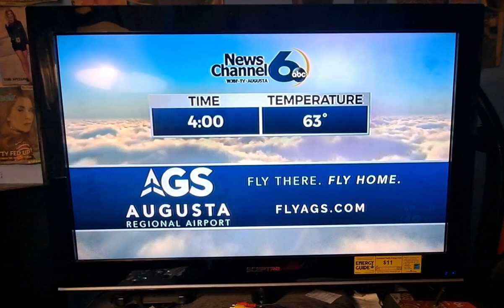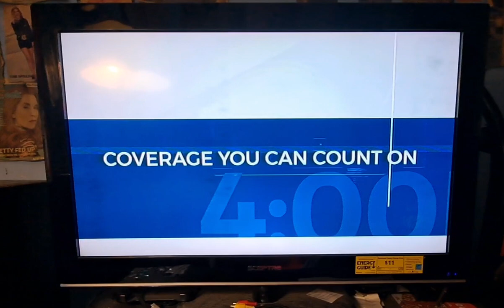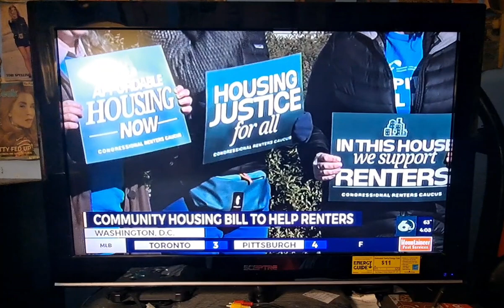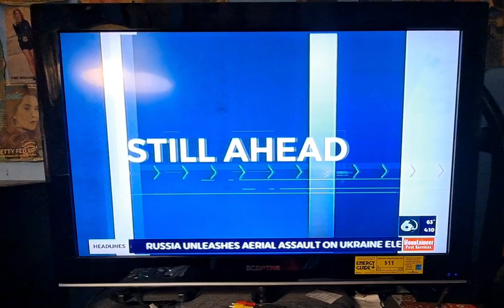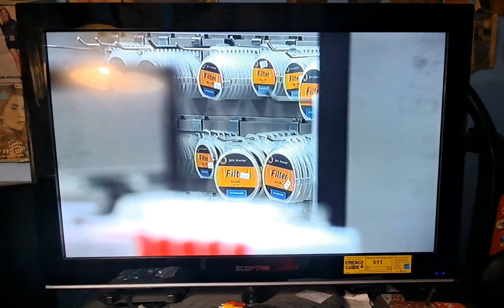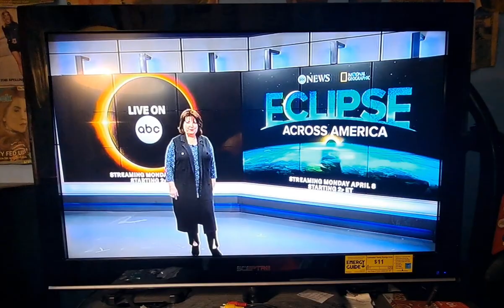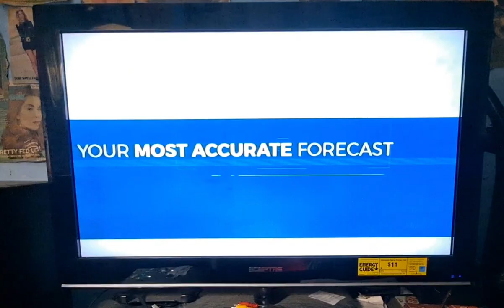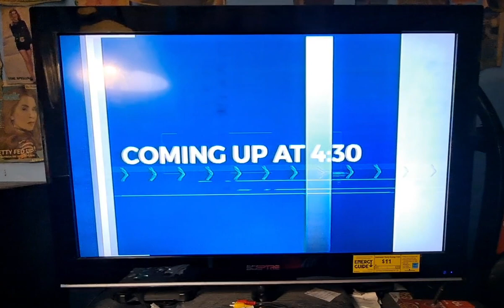WJBF News Channel 6